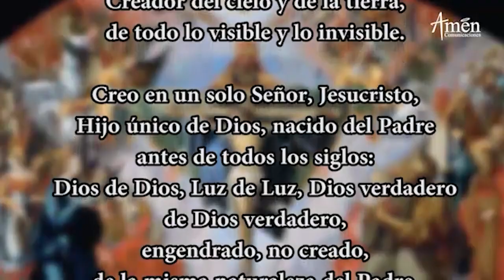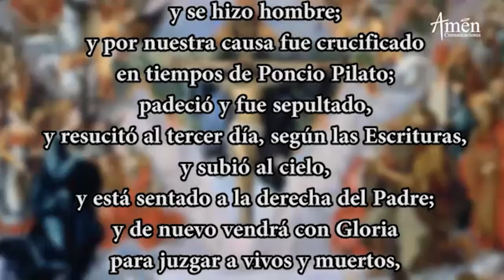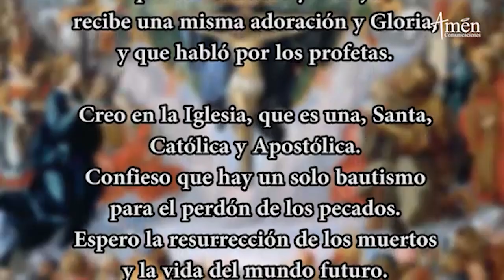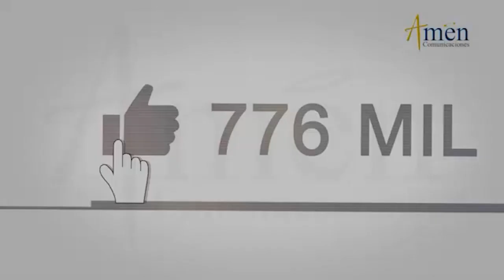Coronilla de la Divina Misericordia l Miércoles 14 Octubre l Ora a Jesús l Padre Carlos Yepes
𝗘𝗡𝗖𝗨𝗘𝗡𝗧𝗥𝗔𝗡𝗢𝗦 𝗘𝗡